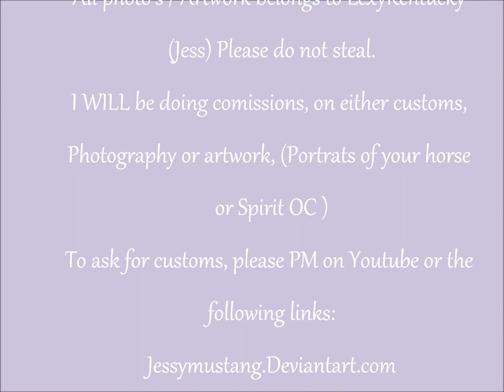My Breyer Customs, Photography and Artwork :D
*PLEASE READ*
Hey everyone! Finally was able to throw this video together. I know it isn't the greatest, I recently just started painting and etching my own models so I'm still VERY new at this. However, I've been drawing horses since I was a baby so, that is something I take a lot of pride in. Getting better at my Breyer photography, unfortunately I don't really have a lot of cool places around where I live to get some nice shots but, it's in the works.

I WILL be doing commissions, so if you would like a portrait of your horse, like the one I made of Mariah's Boon for Laura Moon, please PM on youtube, facebook, or Deviantart with what you would like. I ALSO do Spirit Stallion of the Cimmaron original characters if you are interested in that as well.

Jessymustang.Deviantart.com
Facebook.com/Jess.Clay.319